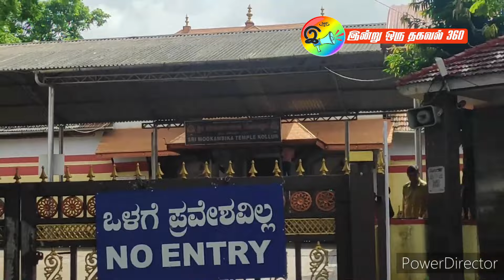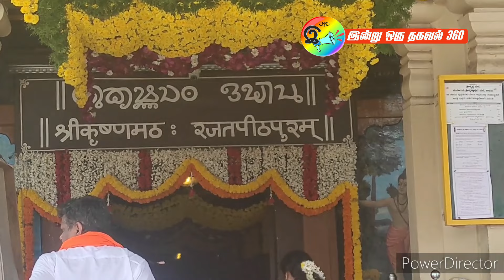முர்டேஸ்வர் to கொல்லூர் மூகாம்பிகா & உடுப்பி | Kollur Moogambiga, Udupi, Murudeshwar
கொல்லூர் மூகாம்பிகா  &  உடுப்பி கிருஷ்ணர் கோவில் தரிசனம், எப்படி போகலாம்?

Chapters:
0:00 Introduction
0:19 Moogambiga road MEMU train journey
1:30 Moogambiga road to Kollur
2:40 Moogambiga bus stand
3:00 Kollur moogambiga temple
4:21 Udupi krishna temple
5:48 Mangalore to Erode